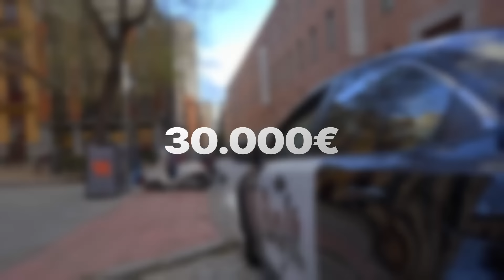Esto Es Lo Que Gano Como CONDUCTOR De VTC - Resumen De Ganancias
¿Cuánto debo todavía? Me queda por pagar 30.000€, pero no os preocupéis porque vamos a empezar a recortar rápidamente. Os dejo con los mejores momentos del directo y os enseño lo que he generado en Bolt.